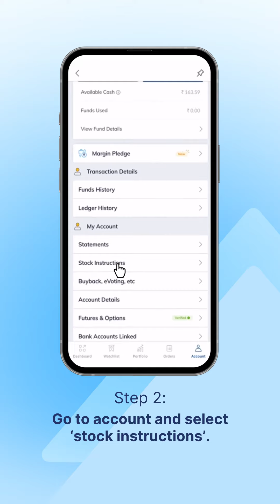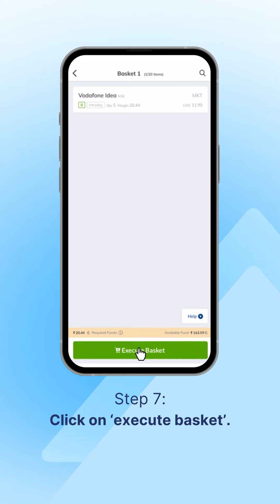KnowYourPaytmMoney - How to place basket order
In this edition of KnowYourPaytmMoney, experience the ease of placing a basket order by following the above steps.